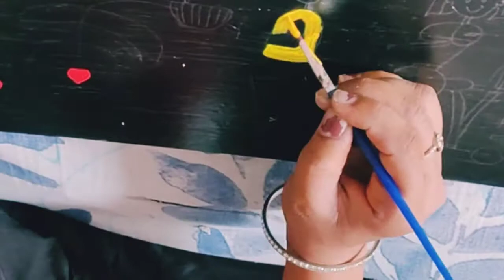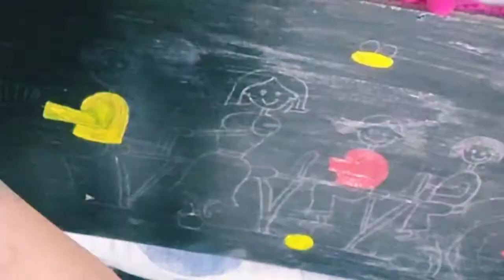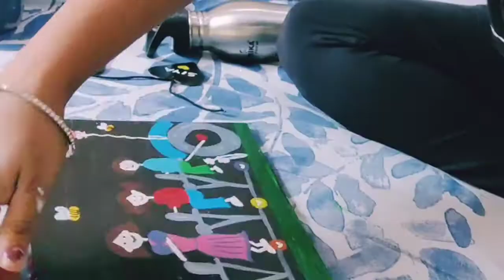hand painted cute nameplate ll easy and beautiful ll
easy hand made name plate, diy, step by step tutorial